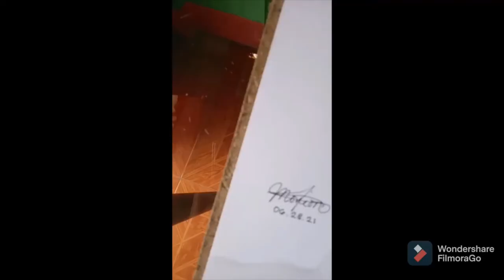Noynoy Aquino III Portrait | Tribute To PNoy.